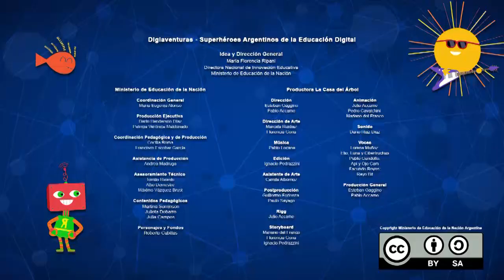Capítulo 16: Rocío Bot cuida la casa del árbol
En este capítulo de la serie Digiaventuras, Luna se va a un festival tecnológico. Elio también quiere ir pero ¿quién se ocupa de regar las plantas? Ahora que conocen el mundo de la robótica, Luna y Elio tienen un plan perfecto: programar a Rocío Bot. Este recurso forma parte de las series educativas Aprender Conectados.